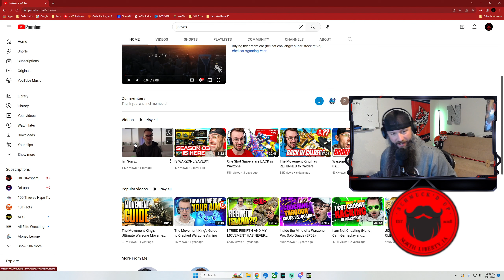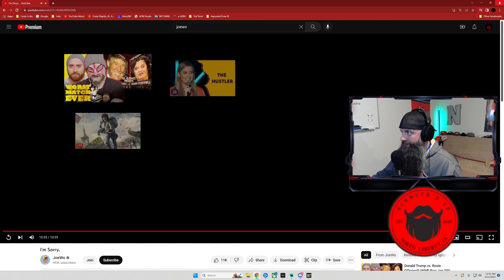JOEWO APOLOGY REACTION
Average Dad Gaming and Co. reacts to Joe's apology video with all the thoughts in the world.